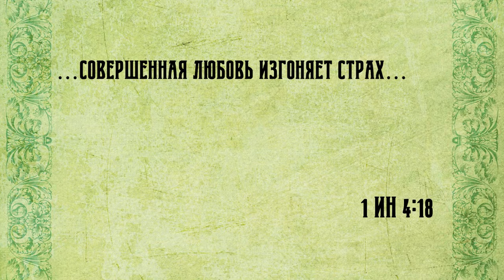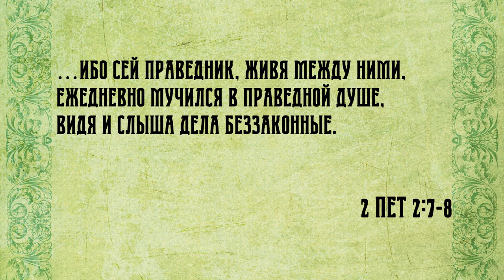Воскресная проповедь: « Мнимые страхи в жизни современного общества».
В это выпуске поразмышляем о мнимых страхах в жизни современного общества.